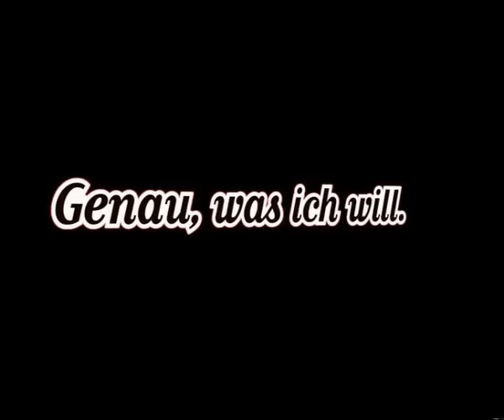ebay spot - patience and prudence song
anuncio de ebay con la cancion "tonight you belong to me" de patience and prudence